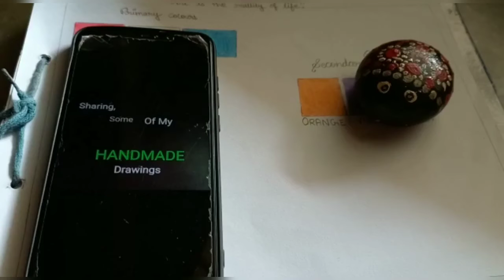My handmade DRAWINGS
Mishita Mishra Sharing some of her handmade drawings.